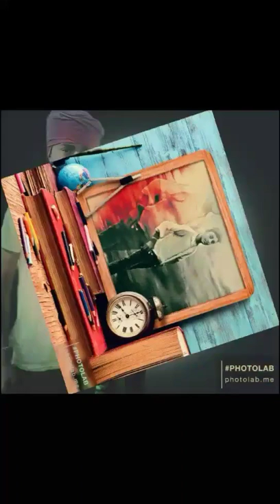najer ke samne jiger ke paas